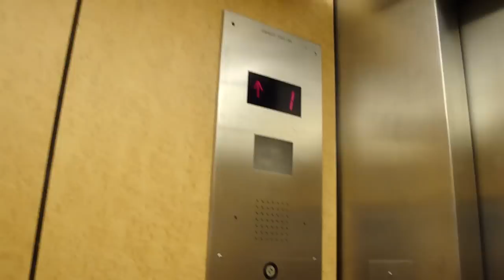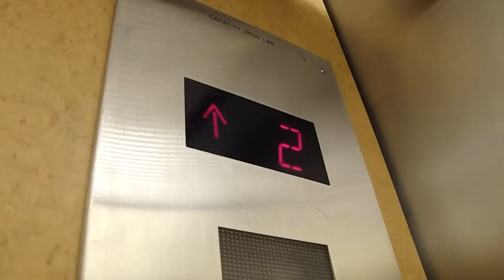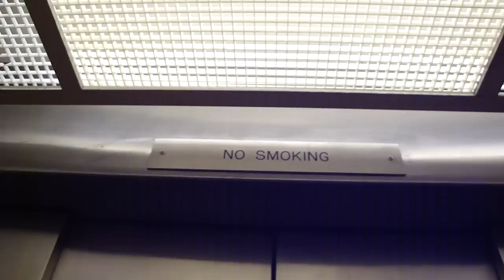It's back to its old self! Otis Hydraulic Elevator at Macy's, Walt Whitman Mall, Huntington, NY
This elevator is back to its old self! It got MUCH WORSE since I last rode it.

Installed: 1962
Modernized: 1982 (3rd floor added, fixtures upgraded), 2000 (motor tuned up), 2010 (motor screwed up by ThyssenKrupp)
Speed: 100 FPM
Travel Distance: 4 floors (originally 3)
Fixtures: EPCO INCHline, CircleLine